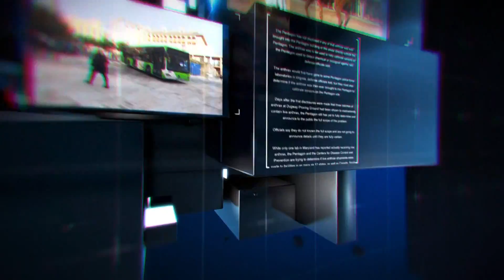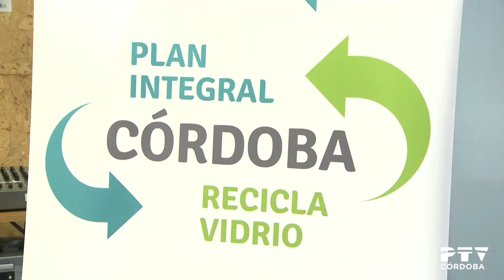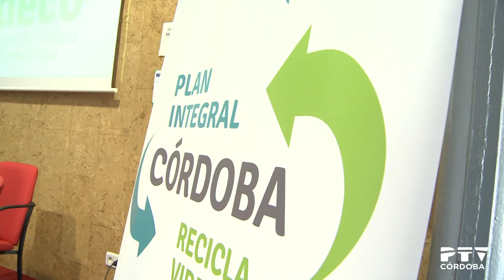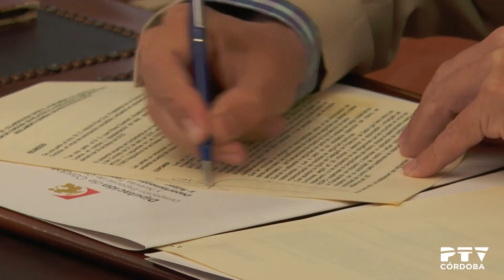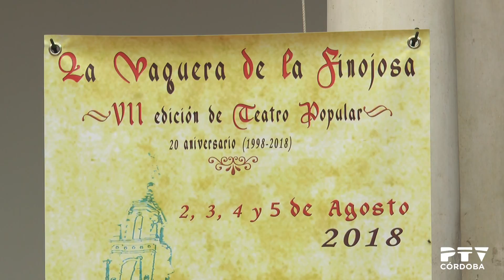PTV Noticias 04/07/2018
Contenidos:
· Recibimiento a los niños saharauis en la Diputación (declaraciones de Tomás Pedregal y Ana M. Guijarro)
· Regreso de la delegación cordobesa de Bahrein (declaraciones de Miguel Ángel Vázquez e Isabel Ambrosio)
· Balance del servicio de recogida de vidrio en bares (declaraciones de Coral Rojas-Marcos y Pedro García)
· Convenio de la Diputación para la protección de datos (declaraciones de Francisco Juan Martín)
· Soraya Sáenz de Santamaría en la campaña del PP (declaraciones de Soraya Sáenz de Santamaría)
· Presentación de "La vaquera de la Finojosa" (declaraciones de Matías González y José Caballero)
· Actualidad del Córdoba CF